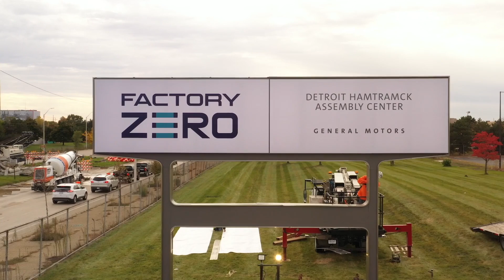GM's Factory Zero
As Detroit’s auto industry readies itself for an all-EV future, General Motors gives us an early look at Factory Zero in Hamtramck.